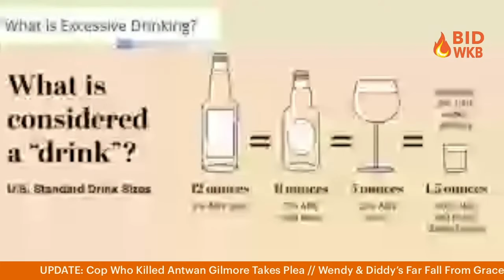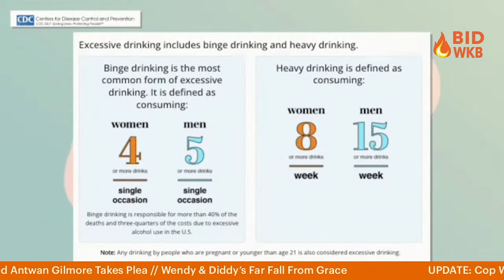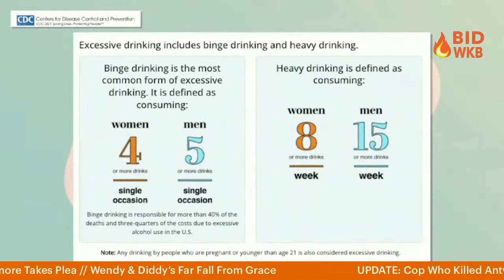Wendy Williams Exposed in Shocking Documentary!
The Lifetime documentary, "Where Is Wendy Williams?" showed the once-powerful TV titan facing the music in a stunning reversal of fortunes. As cameras roll, viewers witness a riveting saga of downfall and substance abuse, echoing Williams' own past treatment of fellow Black celebrities like Whitney Houston. From her struggles with addiction to her ongoing battle with dementia, the documentary really pulls no punches, serving as a mirror to Williams' own past indiscretions.

'MEMBER US?? Become a member of the Fire Fam on YouTube!

Thanks for supporting black owned media!

Logo design by Johnnie Jae and Tunde O.